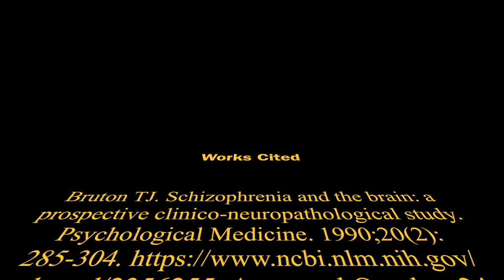Schizophrenia: The Movie 2